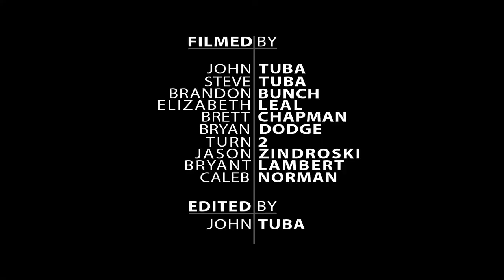Householder Motorsports - Vegas to Reno 2020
Highlights of #24 Adam Householder and #6139 Terry Householder at the 2020 best in the desert Vegas to Reno.